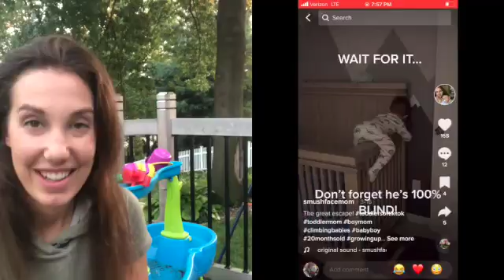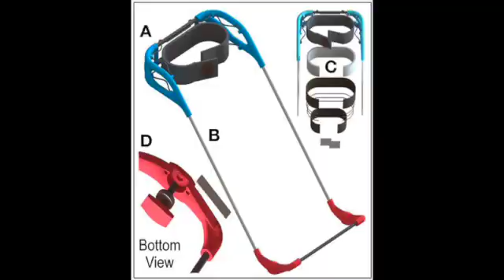SPECTRUM OF NORRIE DISEASE. Similarities and difference between two blind toddlers with same disease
Will and Jensen are 3 weeks difference in age. Diagnosed with the same disease. However this disease displays a wide range of symptoms and our boys display those difference perfectly.